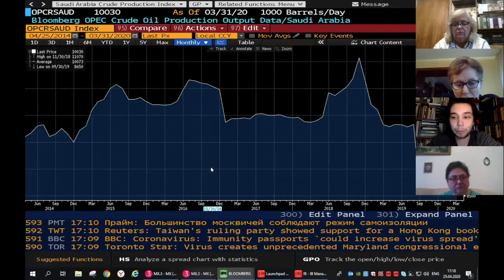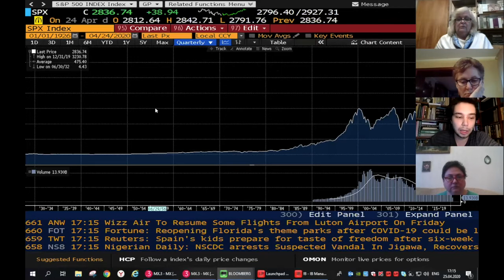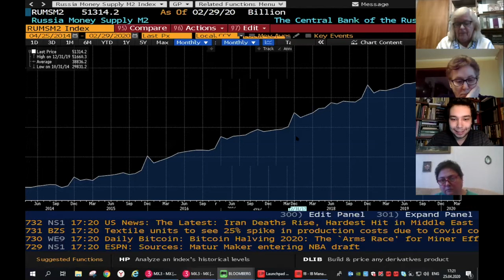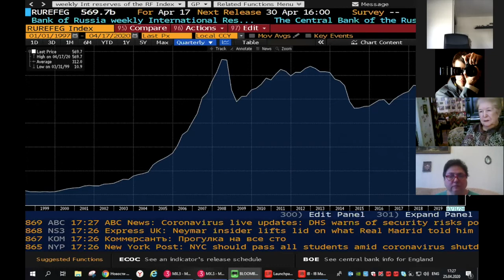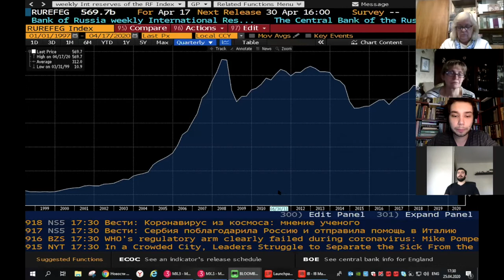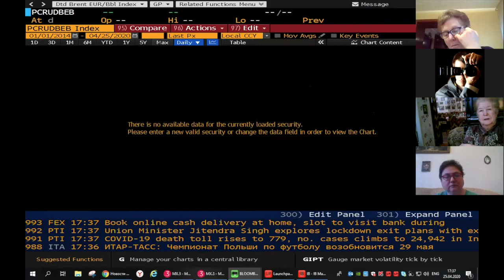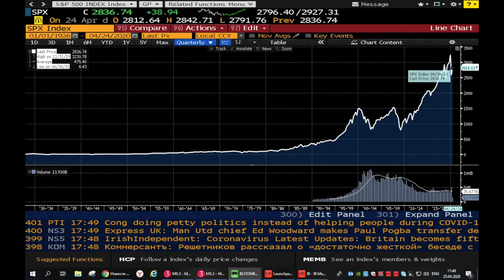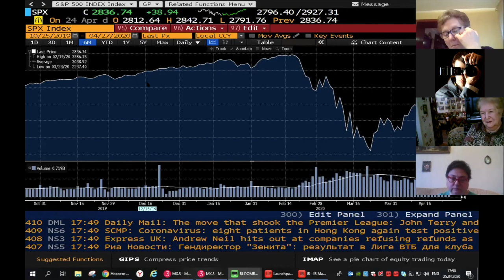Михаил Ходан (Class of 2013) "Финансовые рынки"